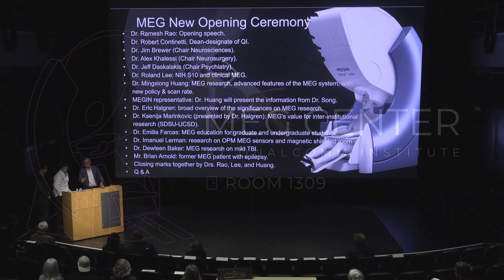MEG Symposium and Open House - Ramesh Rao, Roland Lee, and Mingxiong Huang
Please join us for the opening of the new MEG Center, located at UC San Diego’s Qualcomm Institute. This facility is one of only about 20 in the nation to perform magnetoencephalography (MEG), a non-invasive, painless and quiet technique for measuring the very weak magnetic fields in the brain which are associated with the brain’s electrical activity. MEG is the most advanced and accurate functional brain imaging technique currently available.